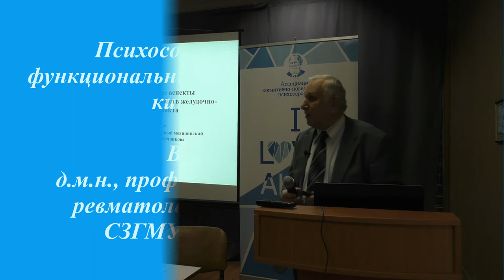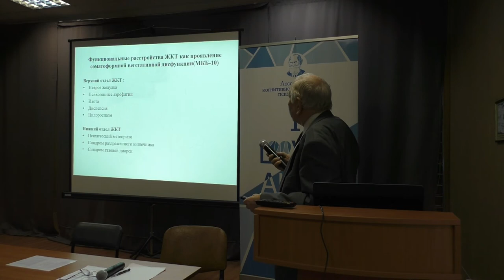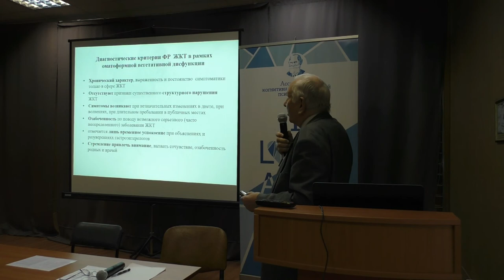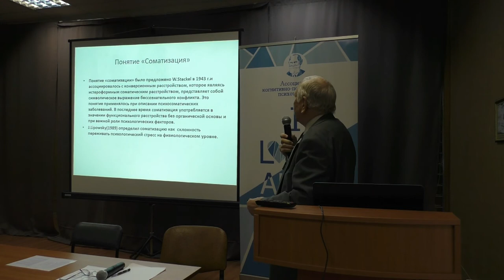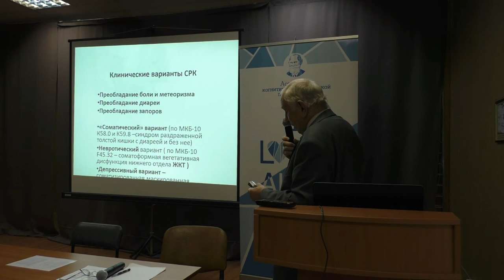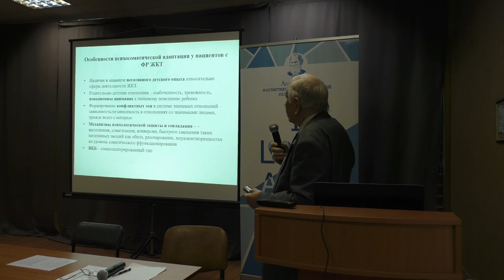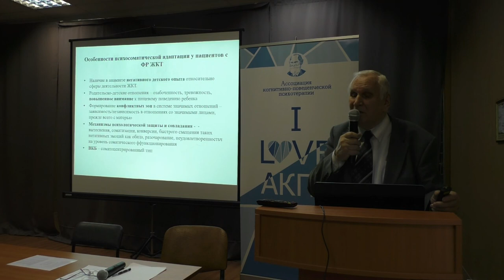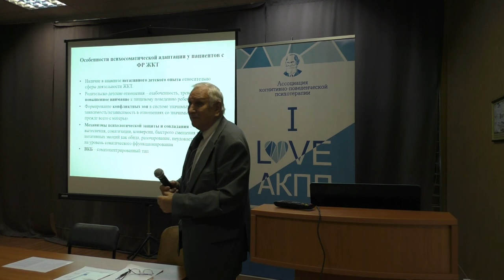В. А. Ташлыков - Психосоматические аспекты функциональных расстройств желудочно-кишечного тракта